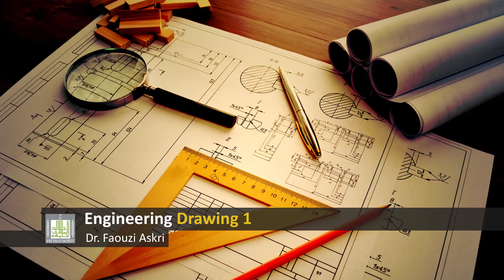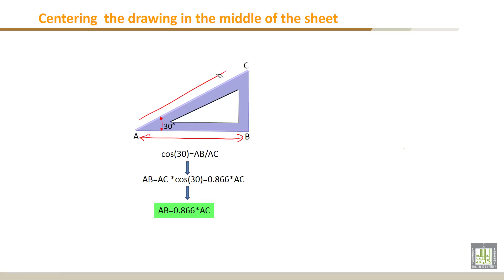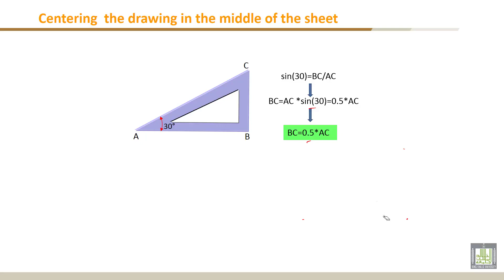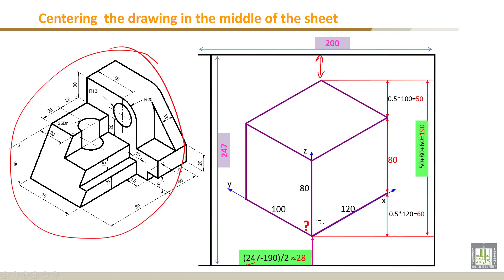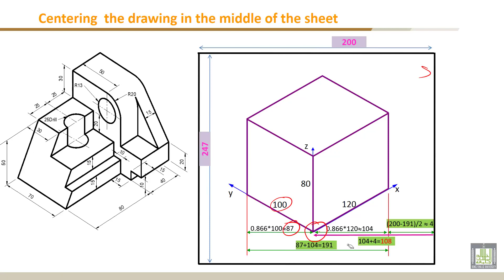توسيط الرسم في وسط الورقة الايزو مترك - الرسم الهندسي 3-4